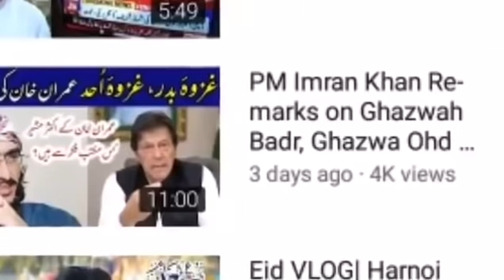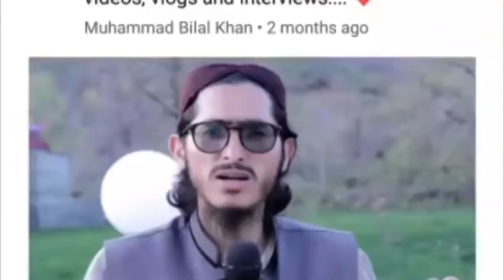Muhammad bilal khan killed in Islamabad || Pakistani blogger killed in Islamabad